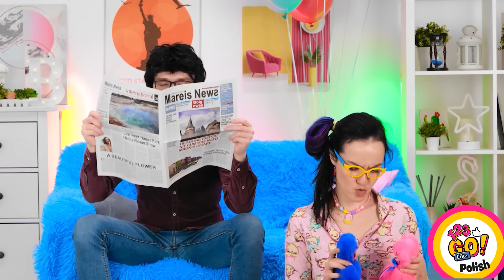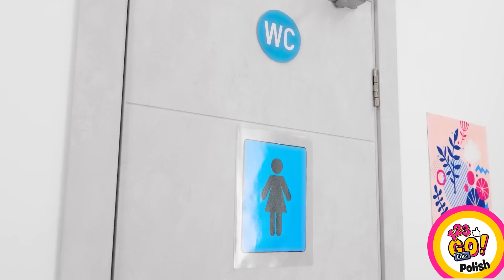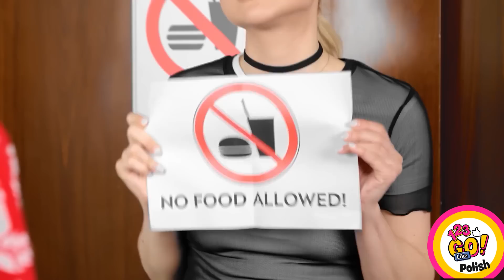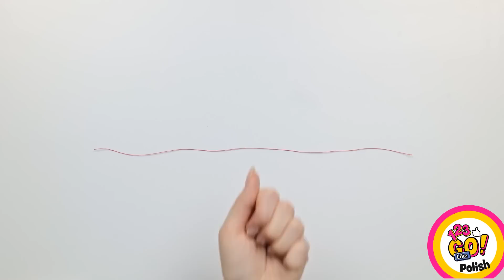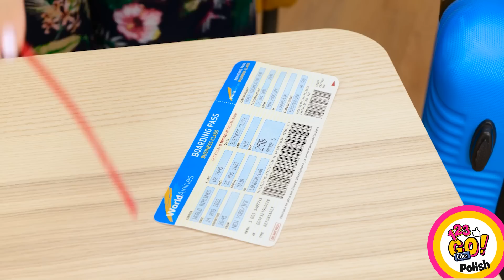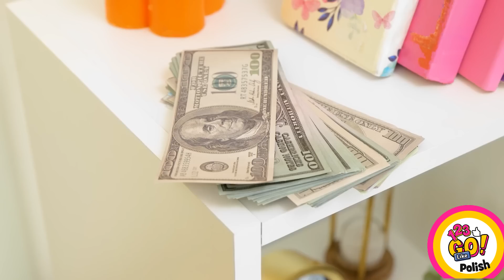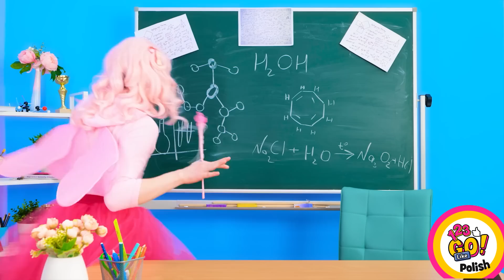ZABAWNE ŻYCIOWE TRIKI NA CODZIENNE NIEPOWODZENIA! || Szalone triki i sztuczki 123 GO Like!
Jeśli uwielbiasz pyszną kukurydzę, ten genialny kuchenny hack całkowicie uratuje ci życie! Witajcie smakosze i szaleni miłośnicy jedzenia, ponieważ te przydatne życiowe hacki znacznie ułatwią wam życie🤗 Dowiecie się, jak wykorzystać puste puszki po coca coli, jak rozwiązać każdy domowy problem za pomocą gumki i jak zmienić styl ubrań w mgnieniu oka! Do zobaczenia wkrótce!